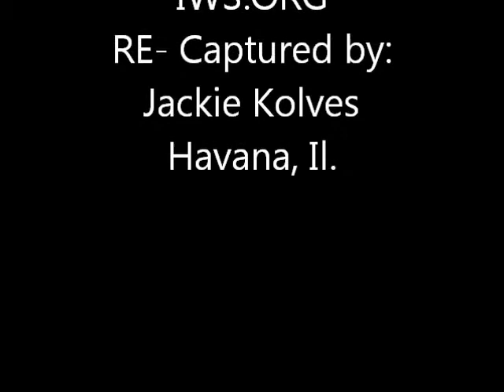CHANNEL ISLANDS BALD EAGLES.wmv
Here is a sneak peek of 3 live camera's of the channel island bald eagles nests. just a small look of what the Institute for Wildlife Studies do.
for more information on these live cameras check out.
IWS.ORG
Institute for Wildlife Studies Avalon, Ca.